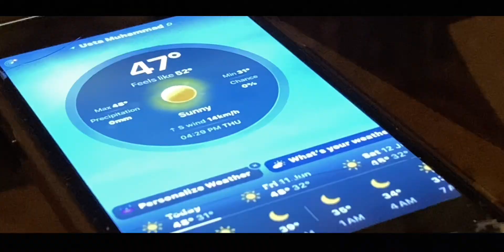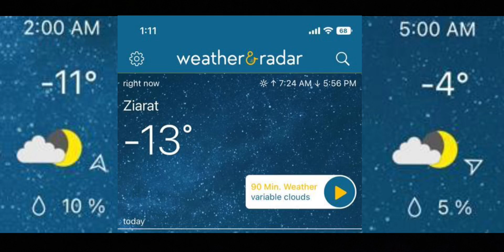ZIARAT SNOWFALL VLOG | Quetta Balochistan vlog